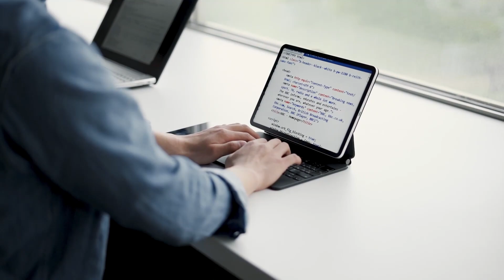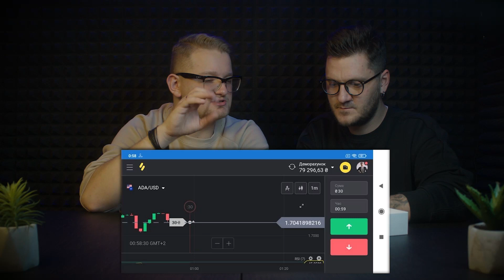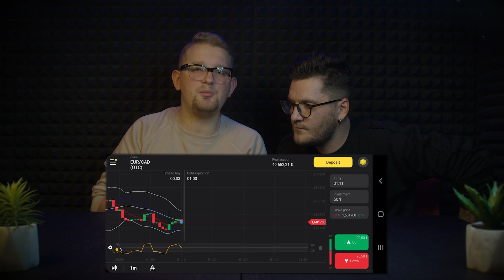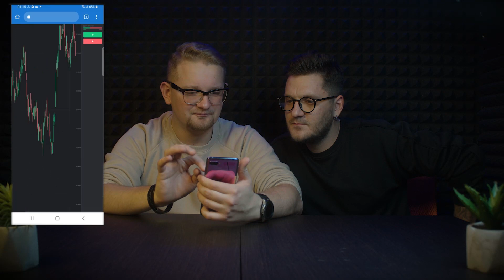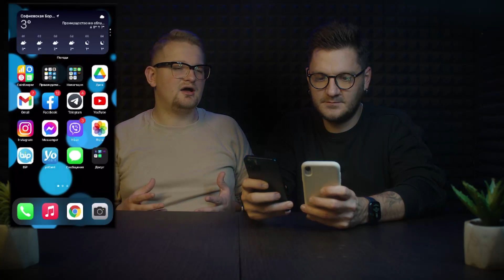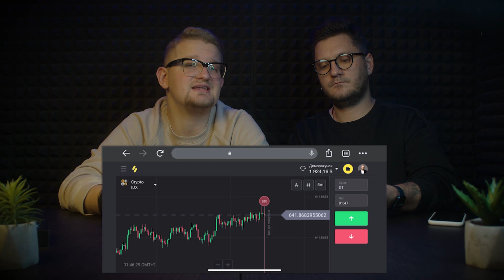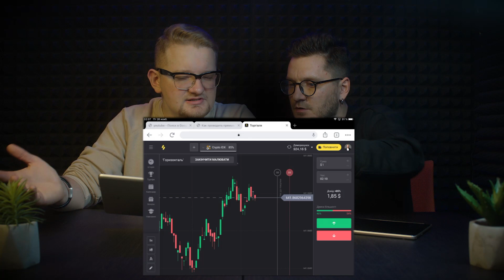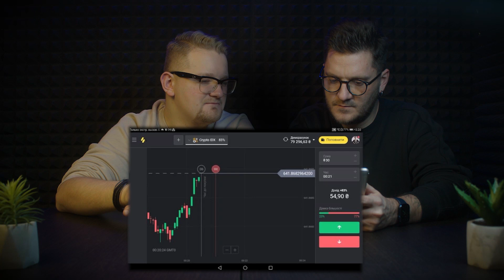Телефон или планшет? Какой гаджет лучше для трейдинга? Сравнение Samsung Xiaomi Apple ?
Хочешь пройти экспресс курс по трейдингу? Пиши мне в телеграме фразу "Экспресс курс"

Тайм-коды:
00:00 - Интро
00:52 - Как выбрать платформу?
01:27 - Как разобраться в трейдруме?
07:21 - Что такое верификация?
09:20 - Как пройти верификацию?
09:58 - Что такое бонусы? Подводные камни
11:30 - Как сделать оборот бонуса?
12:48 - Про статусы на платформе
15:19 - Когда лучше торговать?
16:49 - Про школу трейдинга
17:18 - Всем пока!

❗️Предупреждение 1: Торговля на финансовых рынках (в том числе интернет-трейдинг) связана с большими финансовыми рисками. Трейдинг не является гарантированным способом заработка - вы можете потерять все вложенные средства.

❗️Предупреждение 2: Авторы канала/видео не несут ответственности за ваши действия и принятые решения на платформе для трейдинга. Автор лишь демонстрирует личный пример торговли что не может трактоваться как гарантированный способ заработка.

❗️Предупреждение 3: Торговля на платформе (трейдинг) строго запрещена лицам до 18 лет. Все вопросы связанные с неполадками на платформе, платежами, условиями оказания услуг вы должны адресовать в техническую поддержку самой платформы где проводите торги.